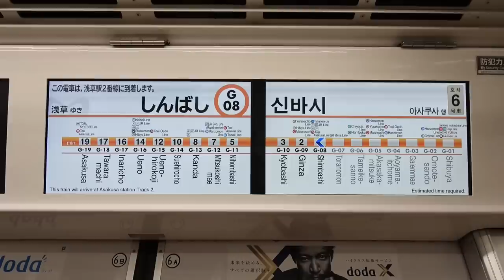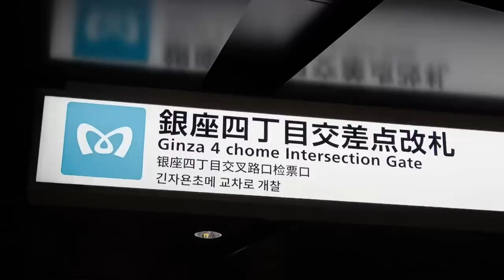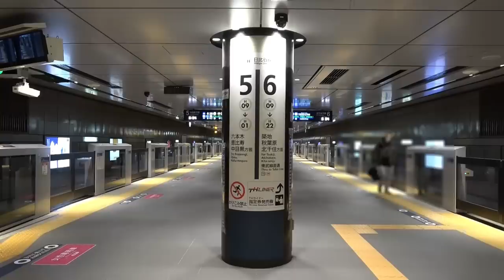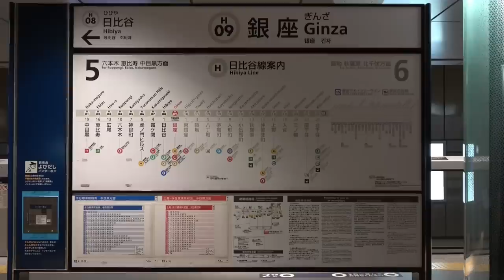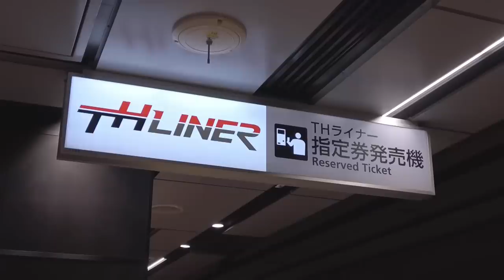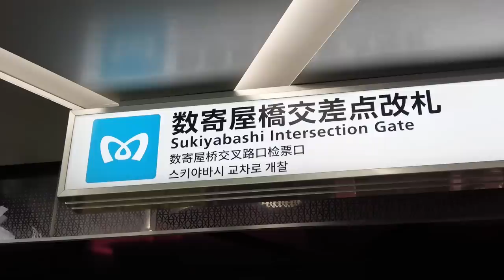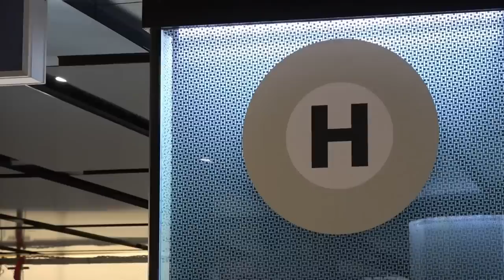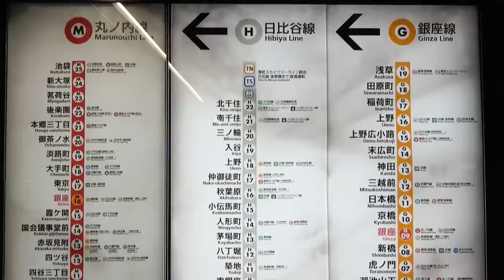【カオス】東京初の地下鉄総合駅 意外と複雑な構造と謎に狭いホーム デザインに隠されたポイントとは ～ 東京メトロ銀座・丸ノ内・日比谷線銀座駅【彩澄りりせ】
このチャンネルでは、鉄道の路線や駅、車両などを丁寧に解説しています。
全ての動画にYouTubeの字幕をつけているので、字幕オンでもご視聴いただけます。
首都圏を中心にしつつ、日本全国出張します。